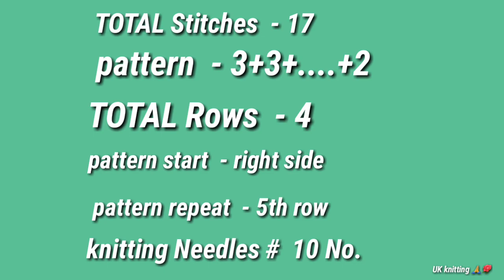New Knitting Pattern/Design For Cardigan/Jacket/Gents Sweater/Baby Sweater/Cap/Shawl/Latest Sweater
IN  in this video we will learn sweater or cardigan design for ladies as well as gents .Hope you will like the video.

Thanks
Uk knitting 🙏🙏🔥